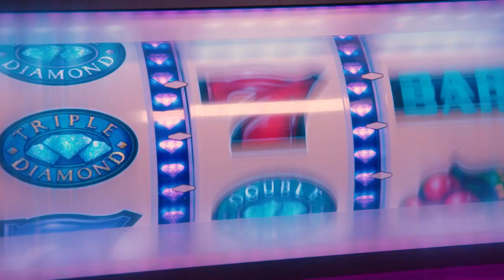Bring A Friend New Member Bonus